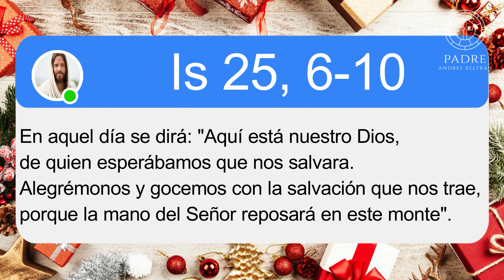´´DIOS NOS QUIERE ALEGRES Y FELICES´´ - Tres Minutos Para Dios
En aquel día se dirá: "Aquí está nuestro Dios, de quien esperábamos que nos salvara. Alegrémonos y gocemos con la salvación que nos trae, porque la mano del Señor reposará en este monte".

Ideas fuerza:

 • DIOS ESTÁ CON NOSOTROS.

 • ALEGRÉMONOS Y GOCEMOS